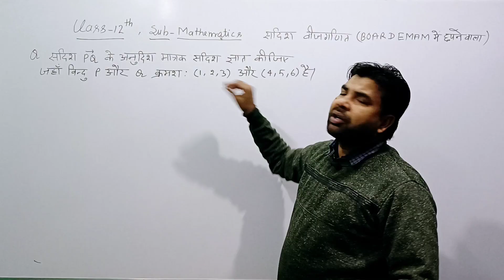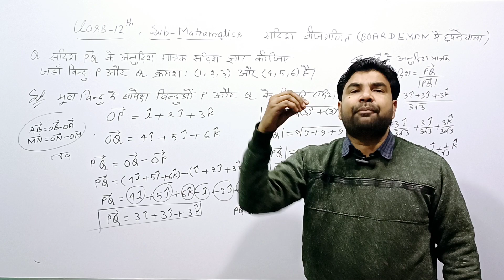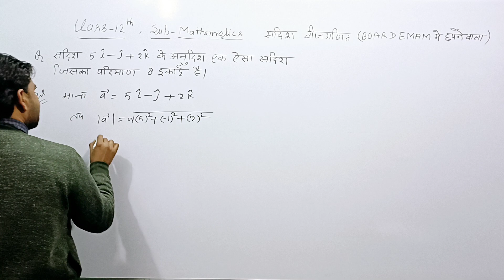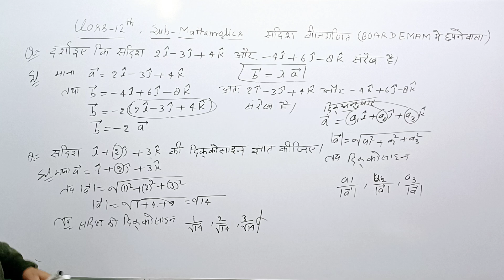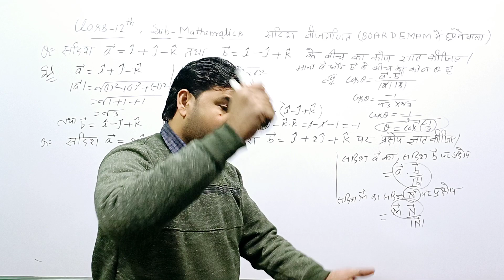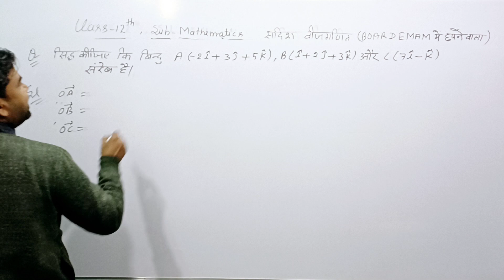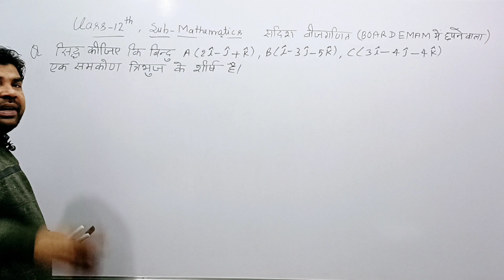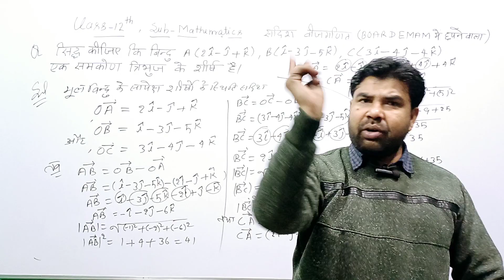One-Shot | Most Imp प्रश्नावली-10, सदिश बीजगणित | Vector Algebra | कक्षा-12 गणित | Class-12th Maths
Board Paper Exam 2024 board exam most important question || Tilak Raj Singh 10+12

# chemical_name_reaction

Class-12 |CHEMISTRY | ग्लूकोज बनाने की विधि और रासायनिक समीकरण|Very Important for BOARD EXAM2024

ग्लूकोज में पांच हाइड्रोसील समूह होते हैं प्रमाणित कीजिए

ग्लूकोज में एल्डिहाइड समूह होता है प्रमाणित करने की समीकरण

ग्लूकोज में कार्बोनियल समूह होता है यह प्रमाणित करने की रासायनिक समीकरण
ग्लूकोज में 6 कार्बन परमाणु रिजु श्रृंखला में
ग्लूकोज की हाइड्रोसील अमीन से अभिक्रिया
ग्लूकोज से ग्लूकॉनिक अम्ल बनाने की रासायनिक समीकरण
ग्लूकोज से सर्वी टोल बनाने की समीकरण
ग्लूकोज का ऑक्सीकरण टोलेन अभिकर्मक द्वारा तथा प्राप्त करने की रासायनिक समीकरण
ग्लूकोज की एसिटिल क्लोराइड के साथ रासायनिक समीकरण
ग्लूकोज की एसिटिक अनहाइड्राइड के साथ रासायनिक समीकरण